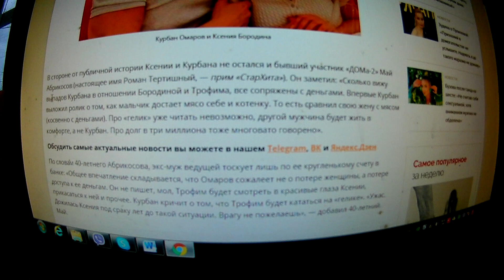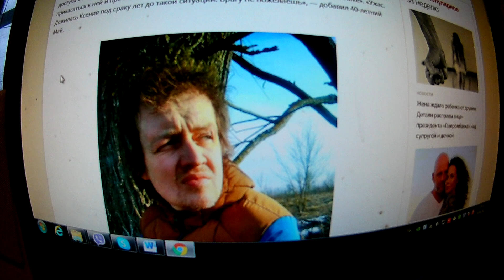Абрикосов (участник дома2) :Дожилась Бородина до такой ситуации. Врагу не пожелаешь.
МНЕ ЕСТЬ ЧТО СКАЗАТЬ ВАМ,